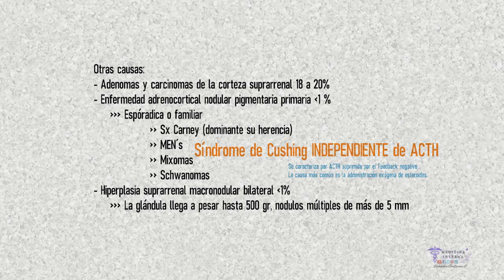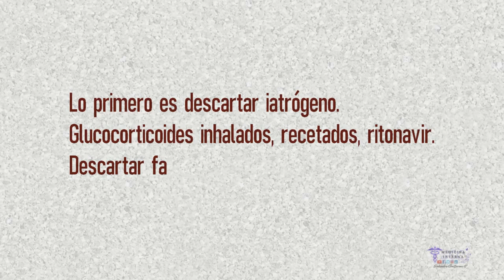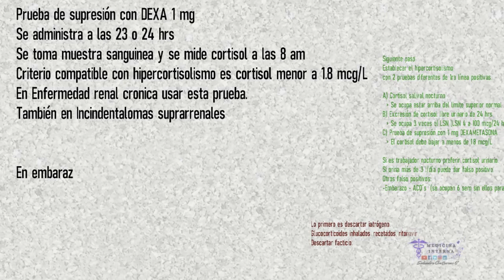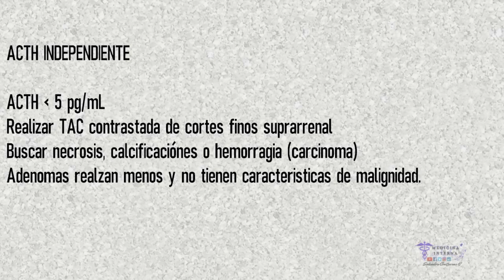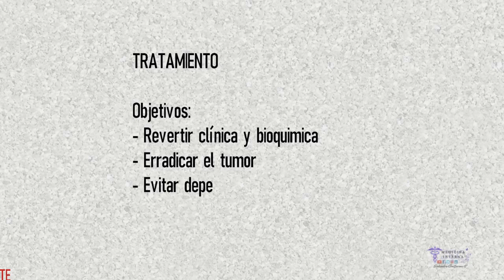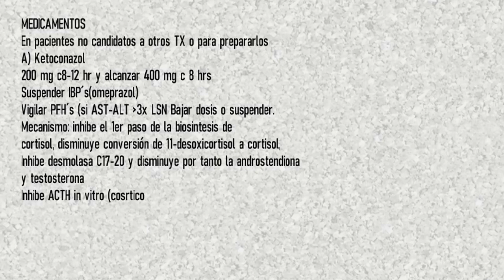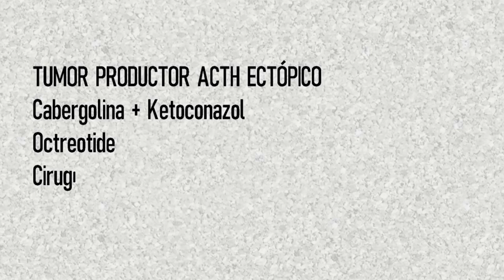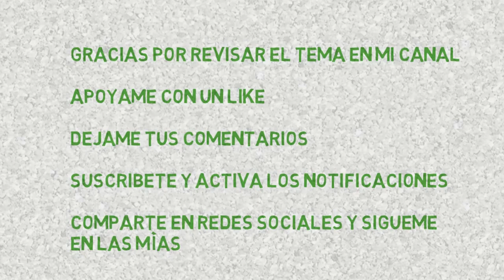SÍNDROME DE CUSHING - ALGORITMO DE DIAGNÓSTICO, TRATAMIENTO Y PRONOSTICO -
Se trata del Famoso Síndrome de Cushing al término de estos 2 vídeos serás capaz de distinguir sin miramientos las diferencias de las etiologías que lo causan, cuál es el cuadro clínico, como se debe hacer el correcto abordaje y las generalidades del tratamiento.
Para tu comodidad y si quieres verlo por partes te dejo el índice minutado:

CAPITULOS
00:02 Síndrome de Cushing Iatrogéno
01:03 Adenomas y Carcinomas causantes de Síndrome de Cushing
02:06 Trastornos raros que causan Síndrome de Cushing
02:25 ¿A quién realizar cribado para hipercortisolismo?
03:12 Paso 1 Descartar iatrogéno y Facticio
03:28 Paso 2 Estableciendo el estado de hipercortisolismo
           A) Cortisol salival
           B) Cortisol libre urinario de 24 horas
           C) Prueba de supresión con dexametasona de 1 mg
07:41 Paso 3 Establecer la etiología del Síndrome de Cushing
          1) Establecer de la Dependencia o Independencia de ACTH
          2) SX Cushing con ACTH entre 5 y 20 pg/ml (Zona gris)
          3) SX Cushing con ACTH mayor de 20 pg/ml (DEPENDIENTE)
          4) SX Cushing con ACTH menor de 5 pg/ml (INDEPENDIENTE)
14:29 Tratamiento del Síndrome de Cushing
          a) Cirugía transesfenoidal
          b) Radioterapia
          c) Adrenalectomia uni o bilateral
          d) Medicamentos: Ketoconazol, metirapona, osilodrostat, etomidato, mitotano, mefepristona, cabergolina, pasireotide
         e) Sustitución hormonal con prednisona y dexametasona
24:45 Pronóstico

Grupo de Facebook sobre medicina interna, únete para que seas parte de esta hermosa comunidad.
💫 BLOGGER Conoce otros temas de interés como: 👉 CURSO COMPLETO DE MEDICINA TRANSFUSIONAL